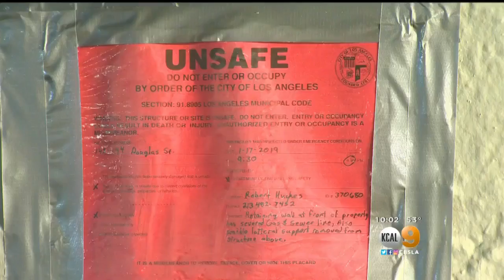2 Cars, Walls Heavily Damaged By Mudslide In Echo Park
One man described the sound of the slide like  a bomb going off. Rachel Kim reports.